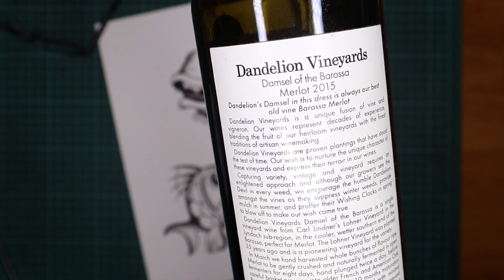Draw a Fish From Start to Finish a Bob Shaw Repaint in Time-lapse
Going through a book I just got, and came across some very Kool old flash sheets from the 1960s Bob Shaw I believe, so I had to repaint and put my twist on it !

Also check out my Instagram page as well, other tattoo art related stuff !

Peace ! Kymbo